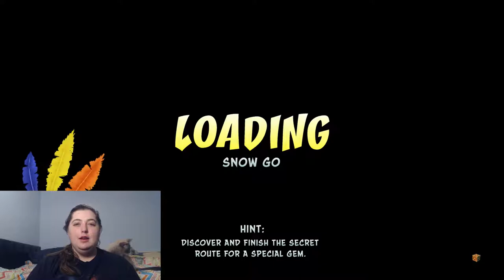Are You Having Fun | Cortex Strikes Back| N. Sane Trilogy Ep. 2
I hope everyone had an awesome Halloween. My kitty makes an appearance in this one, also I die a lot because I am unobservant.